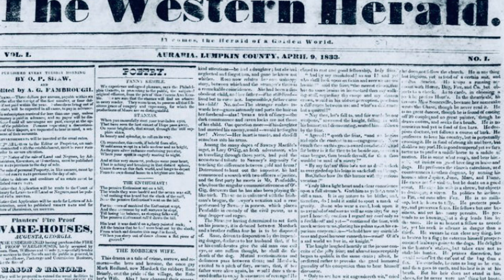Cat’s Spooky Chats 🐈‍⬛💀 Chapter 4: The Haint 👻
Welcome to Cat’s Spooky Chats💀🐈‍⬛
For the month of October we will be chatting about spooky and bone chilling true stories💀🐈‍⬛ Please sit back and enjoy👹

Chapter 4: The Haint 👻